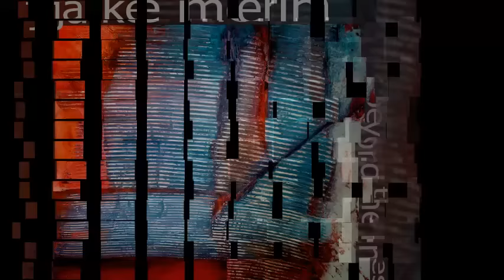Jake Merin - Beyond The Lines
Beyond The Lines, A collection of contemporary artworks featuring abstract impressionism, a mode which the artist believes to be his finest strength in visual expression. The artist considers it as his most important series at it distinctively started his patented textural lines. His artistic techniques are driven by his need and desire to reproduce the patterns he created in every artwork he does. The video also features the succeeding series and sub series of this theme.